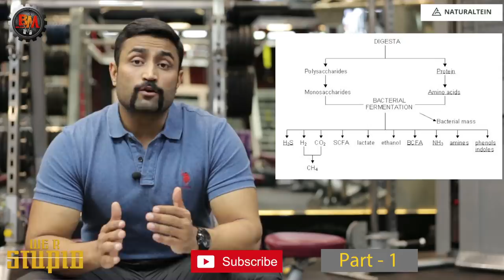NO.1 PROBLEM WITH EXCESS PROTEIN INTAKE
GENESIS - India's most powerful online fitness programme. Now in app. 40 countries